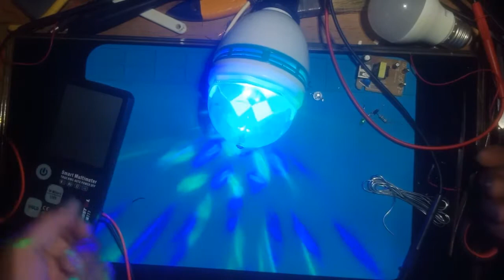Repair dancing light from Garbage dinekwat ko na sa basurahan baka pwd pang pakinabangan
in this video ma i share ko lang sa inyo ang kakaibang bumbilya na nakita ko sa basurahan at tiningan ko kong pwd pang pakinabangan alright